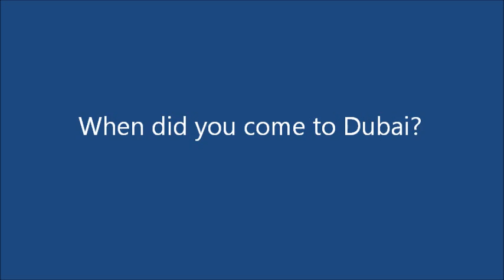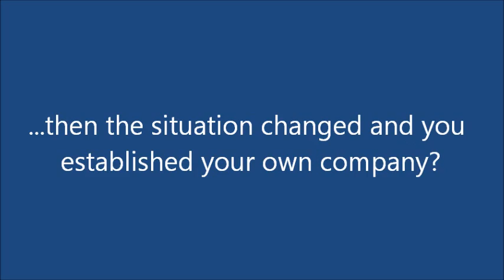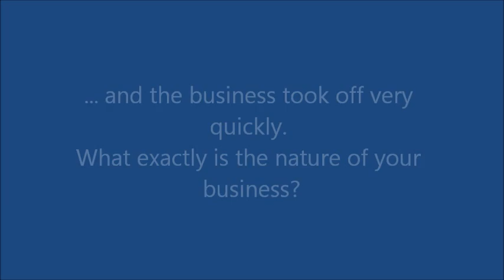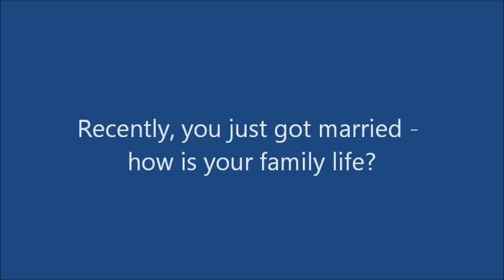GREGORY DELHAYE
There are number of people who became very successful in Dubai. Gregory Delhaye is one of them - founder and CEO of many successful companies: Platinum, Maison Des Fleurs, Aliel Jewellers and others. Apart of his business successes he found personal happiness in Dubai - his wife. Listen to his life story...